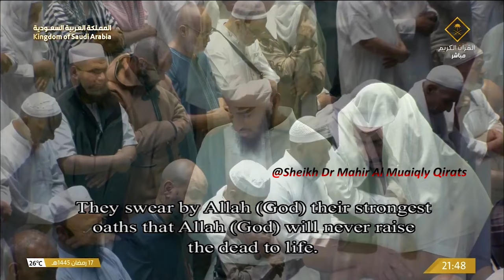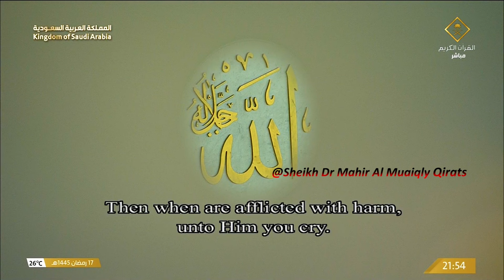18 Ramadan 2024 | Sheikh Maher Al Muaiqly | Beautiful Taraweeh Recitation | Surah Nahl | 27 March